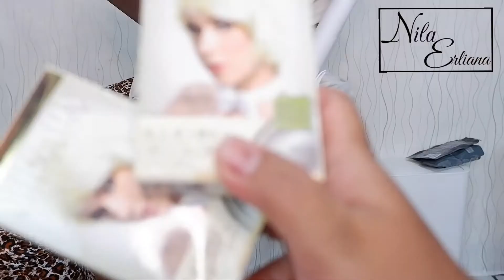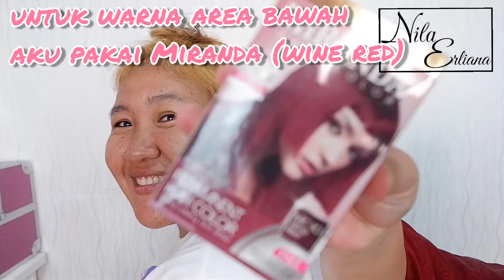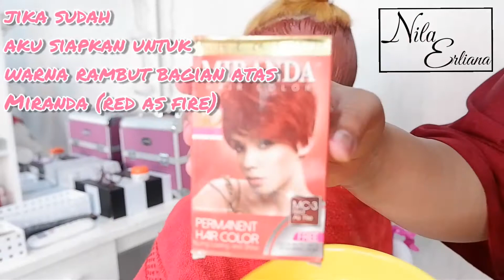MIRANDA RED AS FIRE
Terimakasih telah menyaksikan video ini

Buat kalian yang belum kenal aku
Perkenalkan namaku "Nila erliana"
dan di channel youtube ku
aku membuat berbagai macam konten seru
mulai dari turorial makeup sampai keseharianku...
agar kamu nggak ketinggalan video video aku
silakan cek di channel aku Nila erliana
terimakasih

Proses bleaching membutuhkan bleachdan produk developer atau biasa disebut juga sebagai hidrogen peroksida. Developer ini merupakan cairan yang berfungsi untuk membuka folikel rambut, agar zat pewarna bisa masuk ke dalam rambut. Developer umumnya terdiri dari 4 tingkat, yaitu volume 10, 20, 30 dan 40. Semakin tinggi tingkat developer makin terang juga warna yang akan dihasilkan. Namun perlu diperhatikan juga, semakin tinggi tingkat developer yang Anda gunakan, akan semakin besar efek samping yang diberikan. Umumnya produk developer akan membuat tekstur rambut jadi kering, rapuh maupun patah-patah. Untuk menghindari efek kerusakan rambut, ada baiknya Anda hanya menggunakan developer dengan volume 20-30 saja.

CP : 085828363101